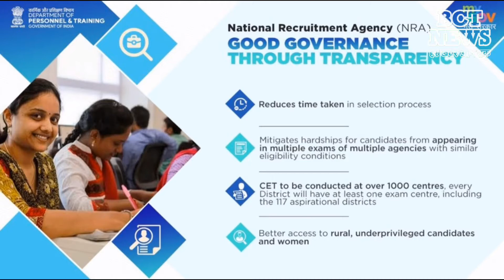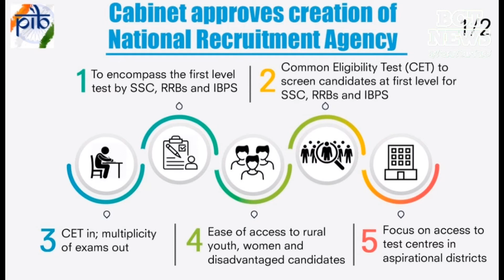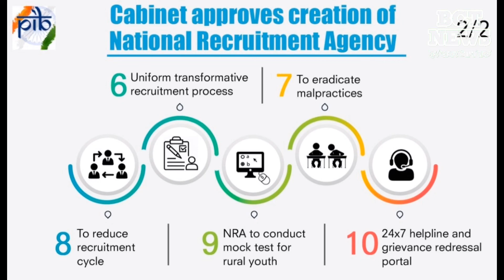CET क्या है ?| NRA | Common Eligibility test | National Recruitment Agency | CET, NRA kya hai | News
CET
NRA
CET, NRA kya hai
SSC, DNA News
cet news
cet news today
cet news latest

Union Cabinet approves setting up of 'National Recruitment Agency' to conduct Common Eligibility Test on 19 august. This decision will benefit job seeking youth of the country said union minister prakash javadekar, who was addressing the press conference along with Jitendra Singh. Singh said that It'll bring in ease of recruitment, selection, job placement & ease of living particularly for certain sections of society which are at a disadvantage on one account or the other. This CET score will be valis for three years and it will cover SSC, RRB and IBPS as per now.

क्या होगा  राष्ट्रीय भर्ती संस्था (National Recruitment Agency)  में ख़ास

मोदी कैबिनेट ने आज हुई बैठक में नेशनल रिक्रूटमेंट एजेंसी (National Recruitment Agency) के गठन के प्रस्ताव को मंजूरी
होगा कॉमन एलिजिबिलिटी टेस्ट (Common Eligibility Test-CET) का आयोजन.
सीईटी मेरिट लिस्ट तीन साल के लिए मान्य रहेगी.
केवल SSC, IBPS, RRB एजेंसी को इसके दायरे में लाया गया
NRA के तहत साल में दो बार टेस्ट होगा और एक हजार टेस्ट सेंटर बनाए जाएंगे.
ये सेंटर जिला हेडक्वार्टर में बनाए जाएंगे.
उम्र में छूट नहीं मिलेगी.
फीस कंसेशन पहले जैसे ही रहेंगे.
इसके तहत परीक्षाएं 12 भाषाओं में होगी.
नेशनल रिक्रूटमेंट एजेंसी का हेडक्वार्टर दिल्ली होगा.
सरकार के इस फैसले का देश के करोड़ों छात्रों को मिलेगा लाभ.
इससे युवाओं की मेहनत और पैसा, दोनों की बचत होगी.